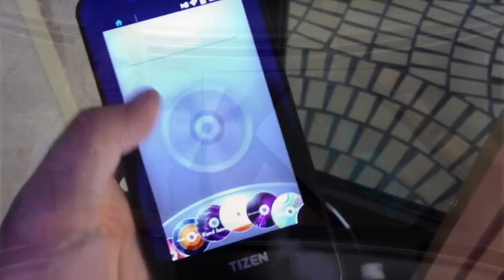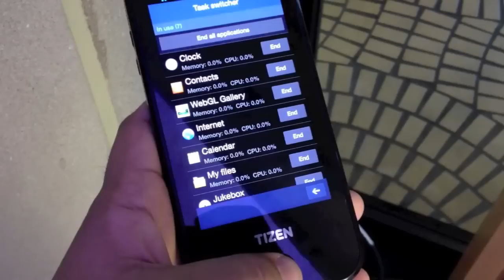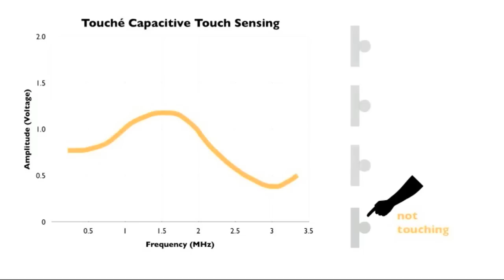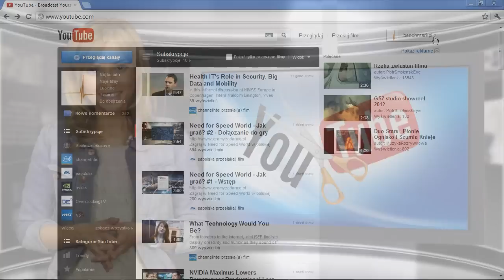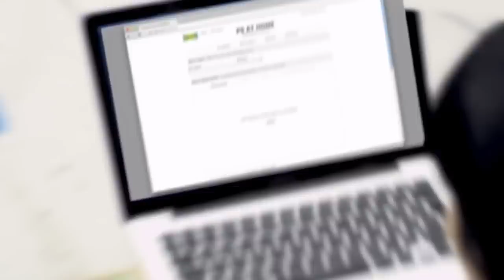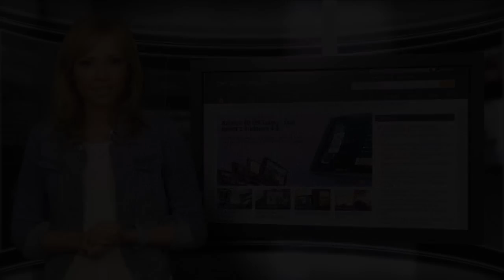benchmarkTV: 82 - Kartonowy aparat, 145 calowy TV, kontroler ruchu do PC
Wiadomości prezentowane w 82 odcinku benchmark TV:
    Samsung GT-I9500: prototypowy smartfon z systemem Tizen 1.0
    Samsung Smart TV: telewizja n i Cyfra+ bez dodatkowego dekodera
    ACTA: Komisja Europejska jest przeciwko kontrowersyjnej umowie
    Disney Research Touché: czujnik zamieni każdą powierzchnię w interfejs dotykowy
    Motion Simulation TL1: realistyczny symulator samochodu z ekranem 180 stopni
    Asus Xtion: kontroler z czujnikiem ruchu dla komputerów PC - jak Kinect z Xbox 360
    Megaupload i Kim Dotcom Schmitz bez zarzutów - błędy proceduralne?
    IKEA KNÄPPA: aparat cyfrowy z kartonu z optycznym wizjerem
    Panasonic i NHK: 145-calowy telewizor plazmowy Super Hi-Vision